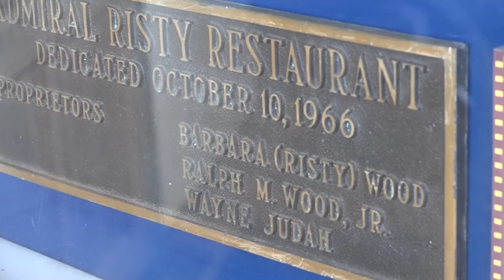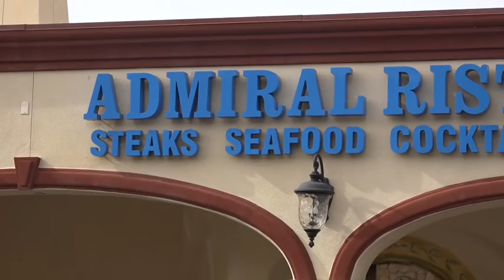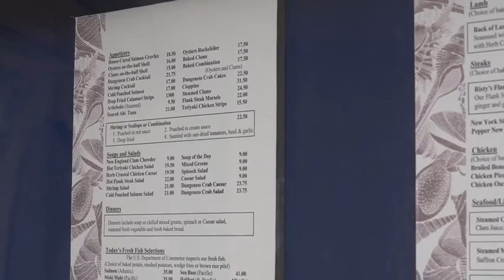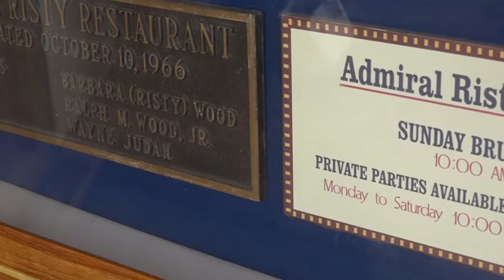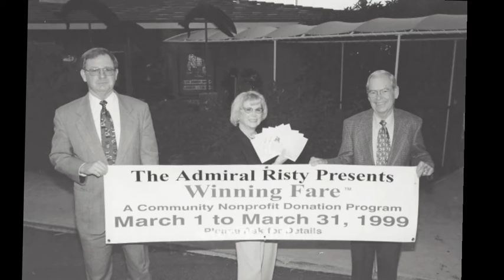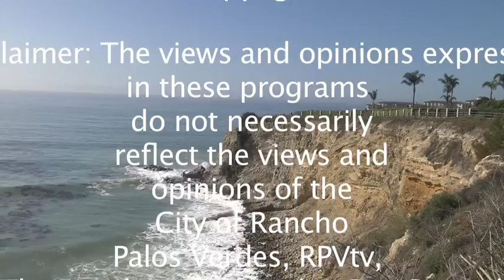Around the Peninsula - Admiral Risty 50th Anniversary - 2016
In this edition of Around The Peninsula Host Maria Serrao and the RPVtv team travel to the famous oceanside Admiral Risty Restaurant in Rancho Palos Verdes  to join VIP's at the restaurants 50th anniversary celebration.